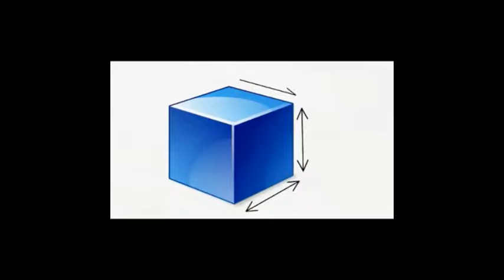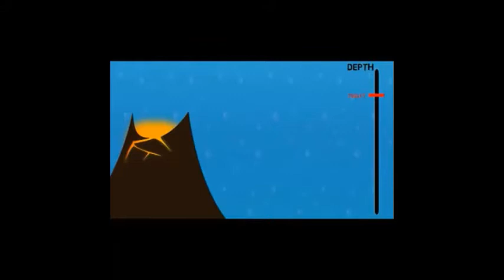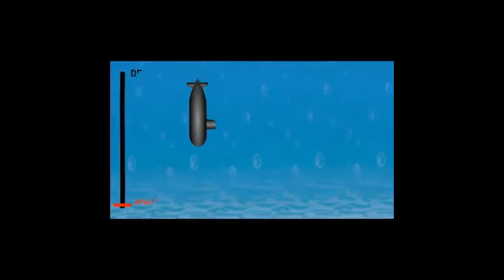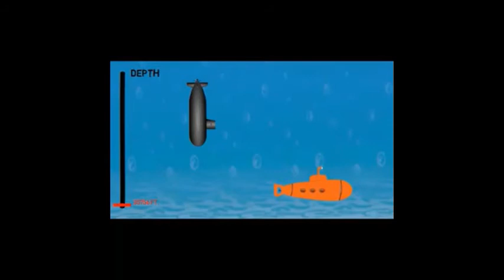facts about sea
fact about sea